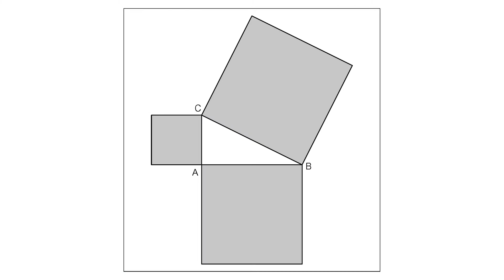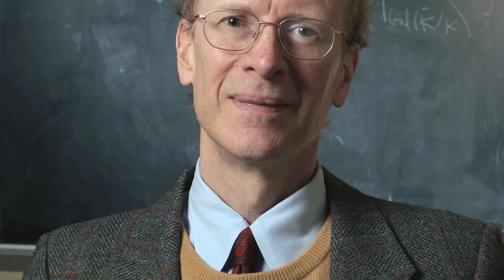Il Teorema di Fermat: affascinante mistero della matematica e sfida ancora irrisolta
La matematica è oggi alla base dei migliori software, della comunicazione cellulare, del trasferimento dati, della nostra geolocalizzazione e di tante altre applicazioni. La matematica è dappertutto attorno a noi e spesso non manca di affascinanti misteri.

In questo video voglio raccontarti dell'incredibile vicenda del Teorema di Fermat.

Pierre de Fermat, vissuto nel 1600, era un giudice francese appassionato di matematica.
Mentre studiava un libro sulle equazioni diofantee, si appuntò a margine del testo un'equazione la cui soluzione deve essere data in numeri interi: ma, secondo Fermat, per esponenti maggiori di due, l' equazione non può avere soluzioni in numeri interi.

Fermat aggiunse inoltre di aver trovato una semplice e brillante dimostrazione per questo teorema, che però non incluse per motivi di spazio.

Nei 500 anni successivi, i migliori matematici della storia si sono cimentati in questa sfida e nessuno ci è mai riuscito.

Negli anni '80, il matematico inglese Andrew Wiles inizia a studiare il Teorema di Fermat e ad applicare tecniche matematiche molto più moderne rispetto a quelle del 1600.

Wiles si dedica alla sfida per quasi dieci anni fino ad ottenere il Premio Nobel, nel 1998, per essere riuscito a risolvere il mistero del Teorema di Fermat.

Ma c'è un problema: la dimostrazione di Wiles è lunghissima e complicata, tutt'altro che semplice, come invece Fermat aveva definito la propria.

Fermat ha mentito? Ma perché avrebbe dovuto?
Esiste davvero una semplice dimostrazione del Teorema di Fermat?

Guarda questo video per saperne di più, ti assicuro che è adatto anche a chi ha sempre odiato la matematica!

Se ti interessasse approfondire un'approccio al problem-solving creativo e scientifico allo stesso tempo, visita i nostri corsi al sito: